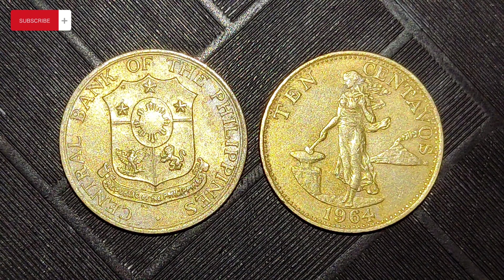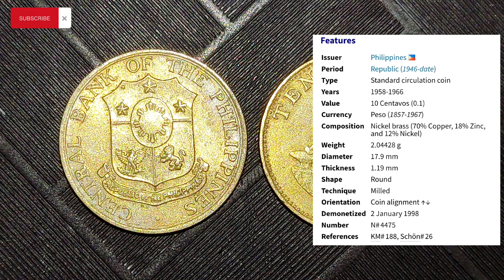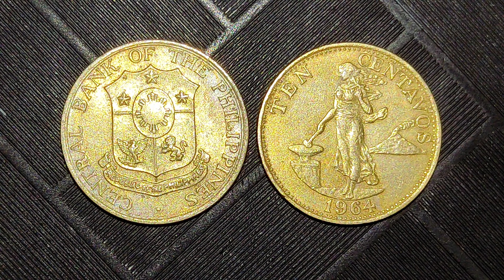US Philippine 1964 10 Centavo Coin | Price Review